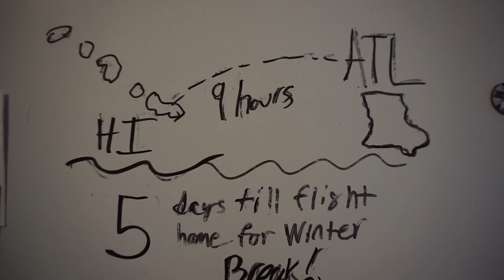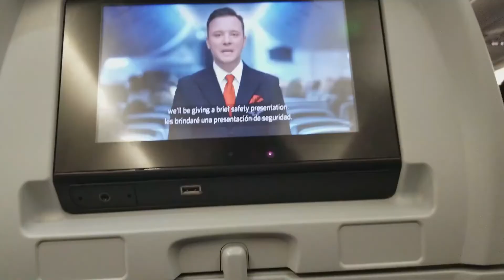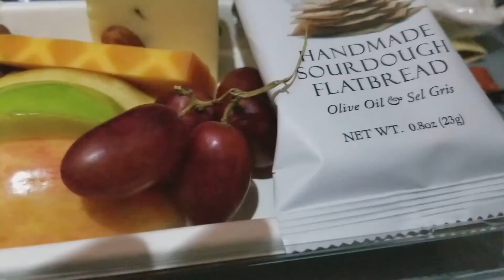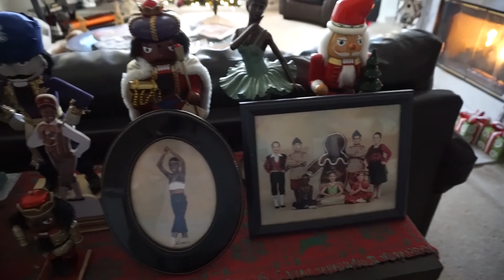Vlog #12: FLYING BACK HOME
♡♡♡♡Open Me!♡♡♡♡
🙋🏾Hey Everyone!
I finally go back home to sweet ol' Georgia. So happy to see my family and dog again. Sorry for not posting much during the break. Just wanted to take the time to relax and see all my family and friends.

📸^YouTube Equipment^
Manfrotto MTPIXI-PK PIXI Mini Tripod (Pink)
Editing Software(Pinnacle Studio 20 Ultimate)
Laptop(Dell - Inspiron 15.6" Touch-Screen Laptop - Intel Core i7 - 16GB Memory - AMD Radeon R7 M445 - 1TB Hard Drive - Gray)

IF YOU SEE THIS, COMMENT “Airplane Ride”